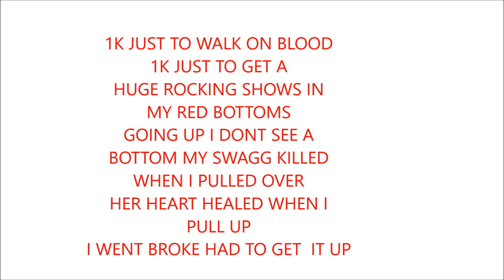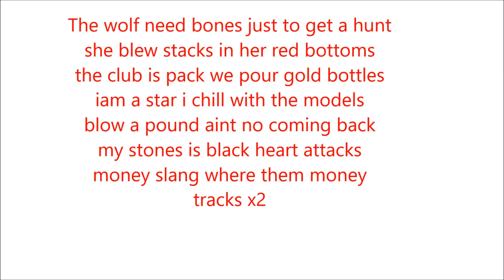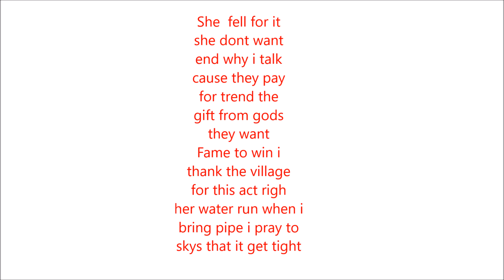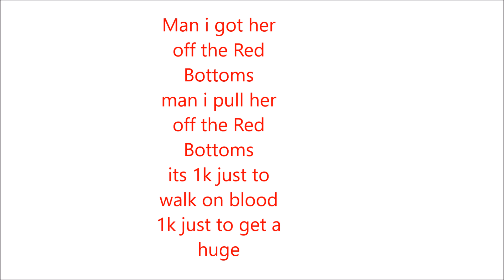Mr.Famous Jrock : Red Bottoms Lyrics Video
album Dec 25 2017 -